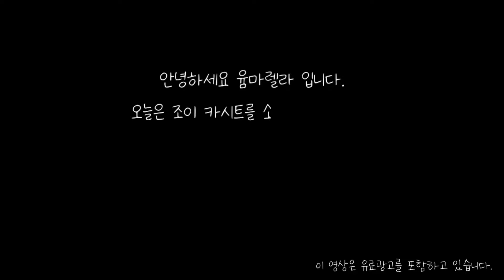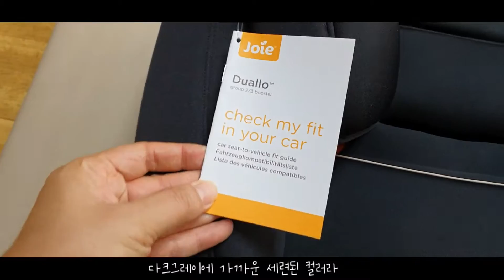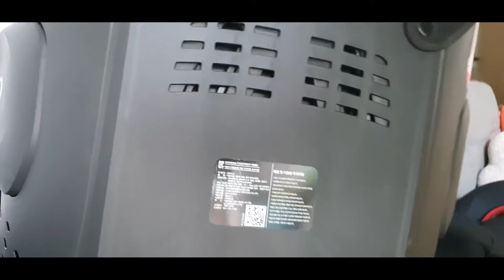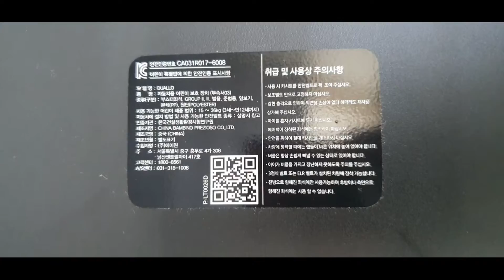4세부터 12세까지 조이 듀알로 주니어 카시트로 안전하게!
안녕하세요 윰마렐라 입니다!
이번에 조이 듀알로 주니어 카시트를
아이 있는 집이라면 카시트는 필수템이잖아요!
측면 안전테스트를 통과한 조이 듀알로 주니어 카시트
지금 소개해드릴께요😄

사용연령 - 4세~ 12세(15~36kg)
제품크기 - L50-54 X W44 X H63.5cm - 85.5cm
제품무게 -  6.84kg

Auto-Adjust 시스템
아이성장에 맞춰 헤드레스트 및 어깨 확장.
엉덩이 시트까지 맞춤형 조절 시스템

Full-측면 충격완화 시스템
독일 측면충돌 테스트인 ADAC 통과!
몸 전체 보호 및 충격 분산 시스템 적용

안전한 ISOFIX 시스템
정확한 장착율을 높이고
윈터치의 ISOFIX 방식 적용 시스템